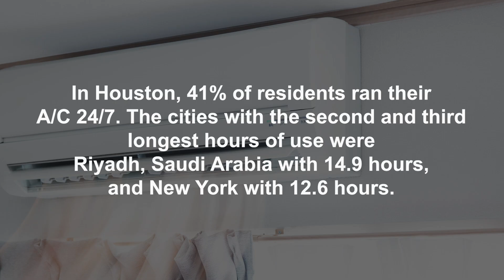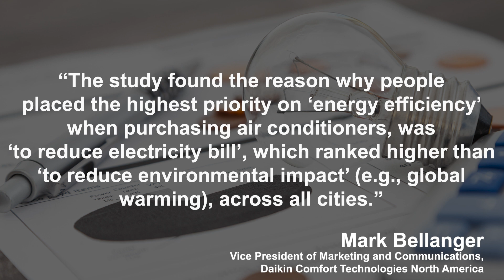Study Shows What City Uses A/C the Most: An HVAC Minute Video Update - September 4, 2024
A recent survey done by Daikin shows what state leads the globe in a/c usage. Read the article